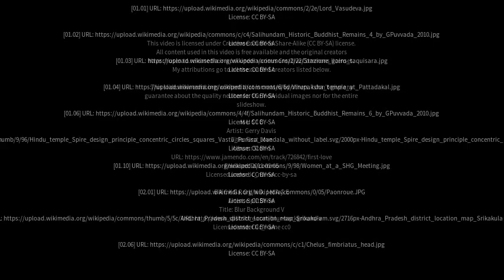Best places to visit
Best places to visit - Mandasa (India) Best places to visit - Slideshows from all over the world - City trips, nature pictures, etc.